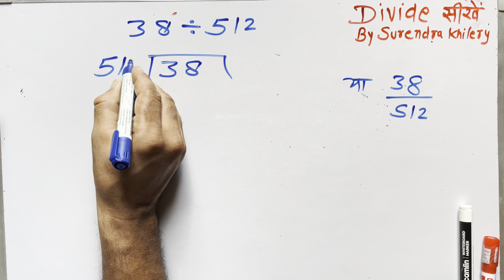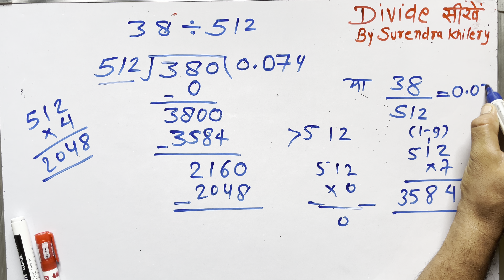38 divided by 512 | divide kaise karte hain | bhag karna sikhe (in Hindi) | Surendra Khilery